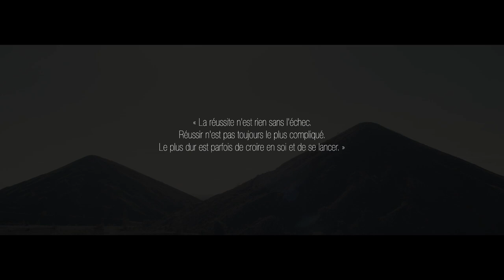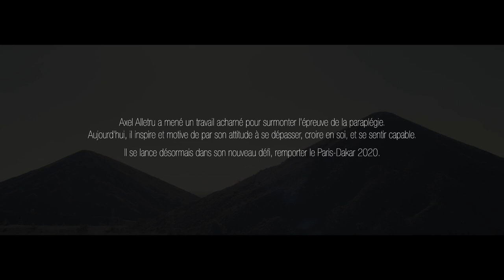CAPABLE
Nous avons tous entendu un jour ce type de remarques :
"Tu n'y arriveras pas.."
"Tu es une femme, comment veux-tu t'imposer dans ce milieu ?"
"Tu es bien trop jeune pour réussir à entreprendre"
"Tu es trop petit(e), fragile... pour exceller dans ce sport"

Ce sont ces différentes expériences, vécues par chacun d'entre nous, qui nous ont amenés à collaborer avec PixMeUp pour produire le film "Capable", qui met en lumière les préjugés que l'on peut être amenés à rencontrer.

Si ces croyances limitantes, ces pensées erronées et préconçues peuvent nous faire douter, elles deviennent aussi parfois le moteur de nos réussites.

On m'a souvent dit que je n'allais pas remarcher après mon accident. Aujourd'hui, après des années d'acharnement physique et mental, je participe au Paris Dakar et roule avec des valides (en adaptant la voiture bien-sur pour palier à la paralysie de mes muscles..)

Parce que nous sommes tous Capables.

Merci à toute l'équipe de production @Pixmeup et aux partenaires @mo&jo @TalentDigital

► ► ► ►Qui suis-je ?

Ne ratez plus les dernières nouveautés 🔥